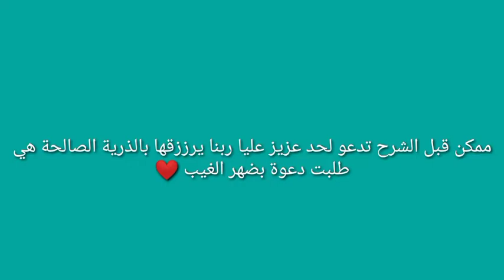سليبر مكرمية سهل جدا..macrame slipper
macrame slipper
سليبر مكرمية بطريقة سهلة جدا وبسيطة
كروشيه
لينك جروب كروشيستا للخامات
ال يحب يتابعني دا لينك جروب القناة ع الفيس بوك